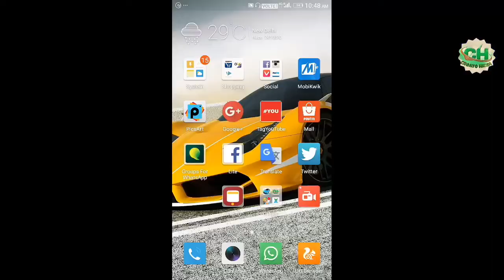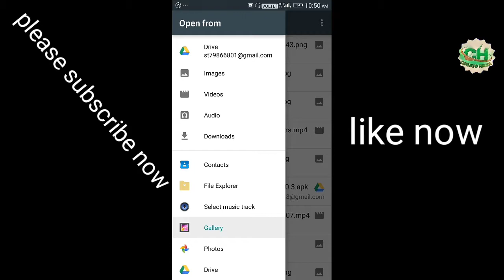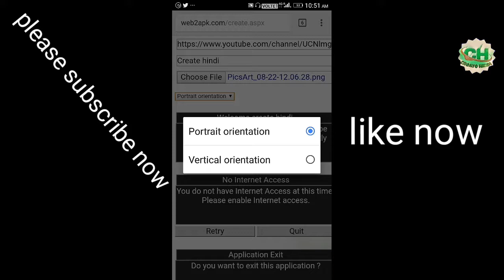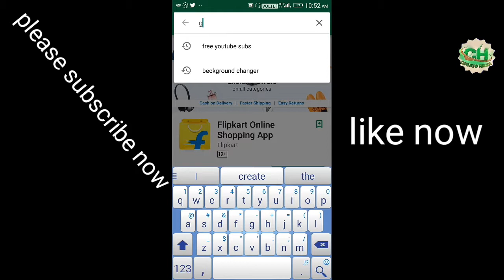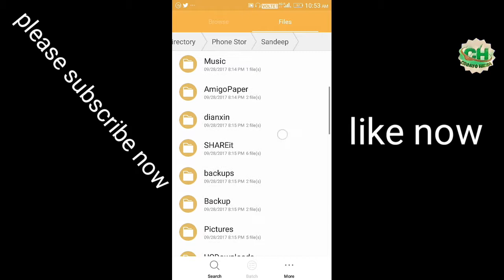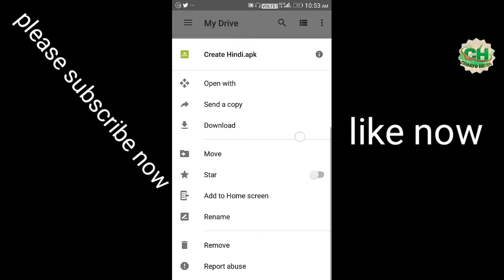How to make free android app create free me android apps keise bnaye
create app free for android hindi

[Hindi] How to make a Free Android App in Minutes | Android App
app maker

app builder

app development

app developer

android app maker

make your own app

create your own app

mobile app developers

build your own app

mobile development

app builder for android

mobile app builder

design apps

mobile app maker

mobile application development company

own app

ios app development

app generator

online app maker

application development

online app builder
My channel create Hindi dosto mera name he sundeep mere chennal subscribe kije now my channel subscribe new create tips and tricks and hindi ke subscribe my channel now create Hindi apke liye new create tips and tricks and hindi me deta rahunga video is liya mera chennal subscribe kije mere chennal ka nema he create Hindi mere conete kane ke liya my follow us on Facebook Twitter Google+ website whatsapp My channel subscribe kije vilin how
Mera name hai Sandeep thakur chohan or apke entertainment ke liye videos banata hau ?

Sosal media please follow us on now
(Twitter) (Instagram) (Facebook) (Google plus)
    👇.                👇.                👇.                  👇.           (Create Hindi)  (create Hindi). (create Hindi)